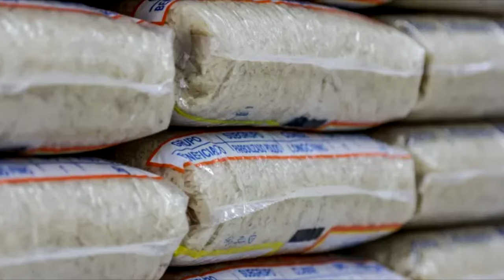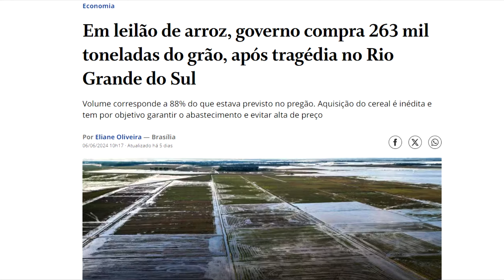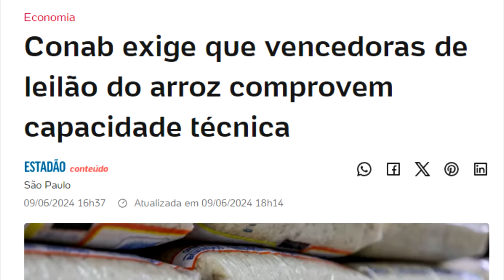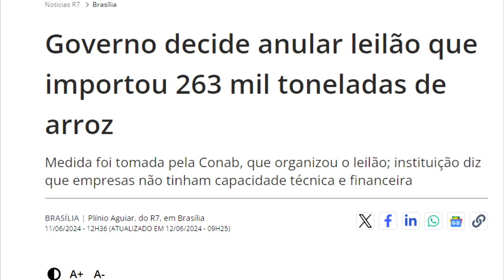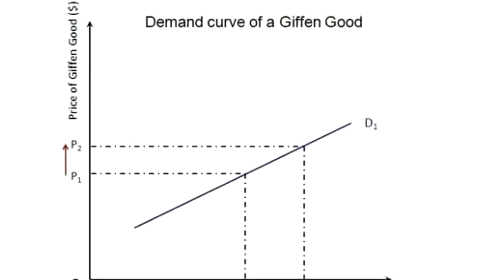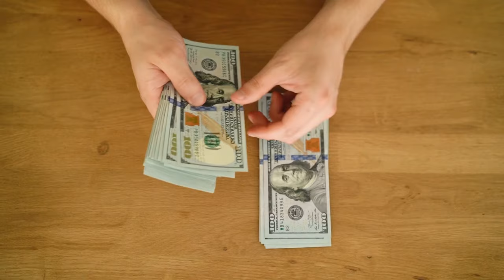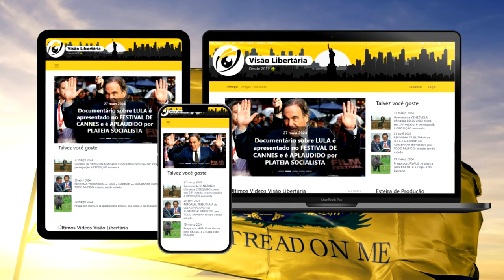Leilão para compra de ARROZ é ANULADO após DENÚNCIAS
Ajude o canal:

16vmNcrA4Mvf7CaRLirAmpnjz1ZH3bWNkQ (Bitcoin)